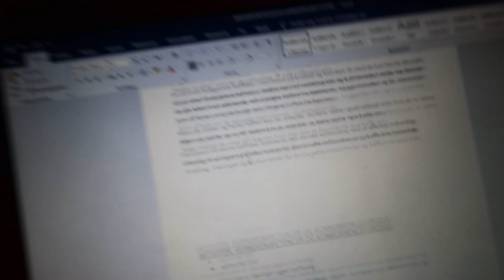FRÆKKESTE SKJORTE & BESTILLER 100 BAJER - VLOG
hey venner, så er der endnu en video ude! :)
hygger med julle og mødes senere med amalie. min computer går ud midt i videoredigering, når jeg endelig skal være produktiv sammen med amalie..